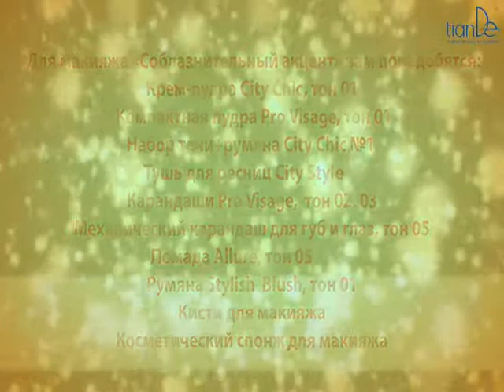tianDe Uwodzicielski makijaż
Zapraszamy po kosmetyki  do naszego sklepu www. tiandewarszawa.pl